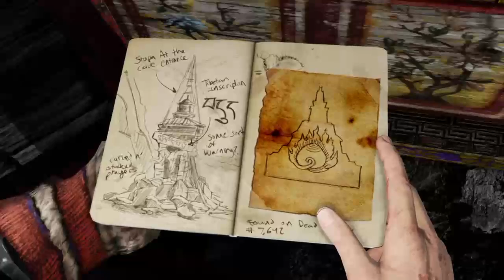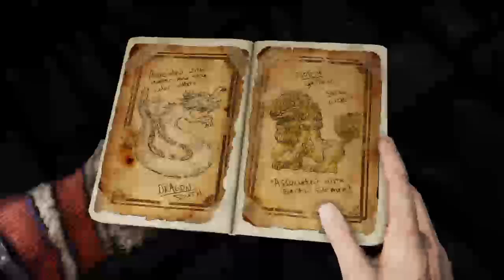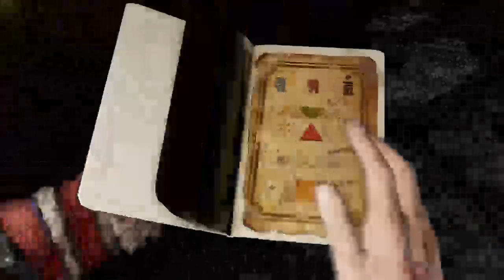Uncharted 2 Among Theives Part 12 CHAPTER 21